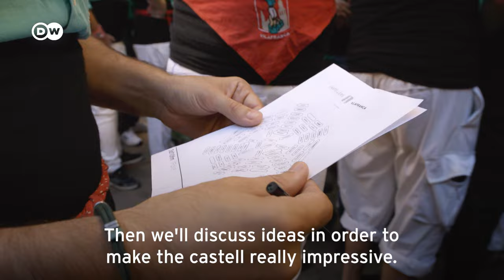Human Towers Of Tarragona - Who Will Build The Tallest?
Which human pyramid will be the highest this time?
The 'Concours de Castells' takes place every 2 years in Tarragona, Spain and has had UNESCO World Heritage status since 2010.

CREDITS

Report: Diana Piñeros
Camera: Jordi Carreño
Edit: Ulrike Hoffmann, Katja Neumeyer

0:08-0:09 Ⓒ Xarxa Audiovisual Local, SL
0:29-0:43 Ⓒ Xarxa Audiovisual Local, SL
4:01-4:08 Ⓒ Xarxa Audiovisual Local, SL
5:05-5:16 Ⓒ Xarxa Audiovisual Local, SL